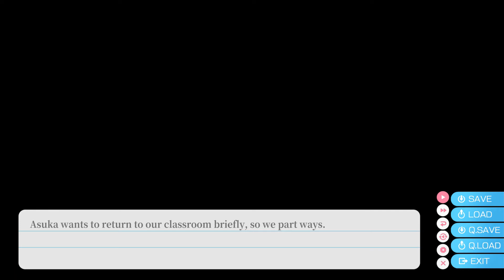Aokana Walkthrough - Episode 6 - The Grand Finals and Aftermath Part 10 (Mashiro Route)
If you like the game but you didn't buy yet you can do it here and support the game developers

In an alternate universe, shoes with anti-gravity properties are invented called Grav-Shoes, which allow people to fly freely. This leads to the development of a sport known as Flying Circus, where participants either race from one buoy to another or touch the opponent's back to score points. Masaya Hinata is a student at Kunahama Institute, which is located in a four-island archipelago south of Japan. In the past, he was active in the sport but quit due to an overwhelming defeat. His life changes when a cheerful girl named Asuka Kurashina transfers to his school. There, Asuka becomes interested in Flying Circus, and despite being unfamiliar with the sport and a newcomer to the use of Grav-Shoes, she manages to score a point during a match with the Vice-Captain of a powerhouse school, which is a truly amazing feat. This leads Asuka and Masaya, together with their classmate Misaki Tobisawa, first-year student Mashiro Arisaka and siblings Shion and Madoka Aoyagi to form a Flying Circus team, with the goal of finding success during the Flying Circus summer tournament. At the tournament, the world of Flying Circus is rocked by a new technique known as Birdcage, which leads to defeats for all the participants by a relative newcomer, Saki Inui, becoming the tournament's champion. As a result of her defeat, Misaki temporarily quits Flying Circus, and the club thinks of a strategy on how to beat Saki at the fall tournament. At the fall tournament, Asuka manages to defeat Saki during overtime, and Saki and the club members become friends.

TITLE: Aokana - Four Rhythms Across the Blue

DEVELOPER: sprite, NekoNyan Ltd.

PUBLISHER: NekoNyan Ltd., HIKARI FIELD